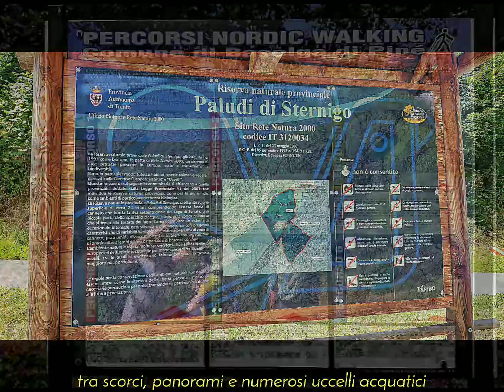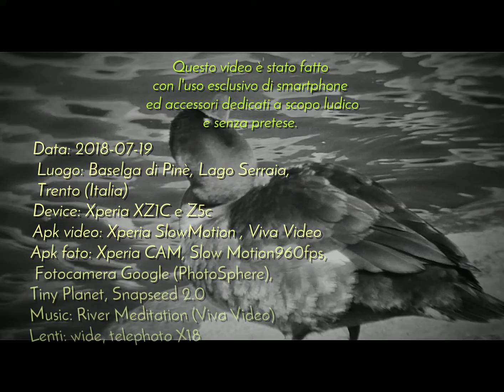Passeggiando intorno al lago di Serraia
Il piccolo lago è circondato da un semplice percorso piano, molto suggestivo per gli scorci tipici dei laghetti alpini turistici (per distinguerli da quelli di alta quota).
Tra spiaggette, sentieri asfaltati e sterrati nell'ombra ai piedi del bosco, fino al paese, una piacevole passeggiata tranquilla in una giornata estiva.

Questo video è stato fatto con l'uso esclusivo di smartphone ed accessori dedicati a scopo ludico e senza pretese.

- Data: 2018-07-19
- Luogo: Baselga di Pinè, Lago Serraia,Trento (Italia)
- Device: Xperia XZ1C e Z5c
- Apk video: Xperia Slow Motion , Viva Video
- Apk foto: Xperia CAM, Fotocamera Google (PhotoSphere), Tiny Planet, Snapseed 2.0
- Lenti: wide, telephoto X18

Nome Video: Passeggiando intorno al lago di Serraia
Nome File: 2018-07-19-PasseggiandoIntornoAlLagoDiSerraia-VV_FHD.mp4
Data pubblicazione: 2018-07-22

Altre immagini relative a questa data:
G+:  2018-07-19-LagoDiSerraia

Txt
una raccolta di immagini, foto e video
tra scorci, panorami e numerosi uccelli acquatici
Questo video è stato fatto con l'uso esclusivo di smartphone
 ed accessori dedicati a scopo ludico e senza pretese.
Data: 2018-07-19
 Luogo: Baselga di Pinè, Lago Serraia,
 Trento (Italia)